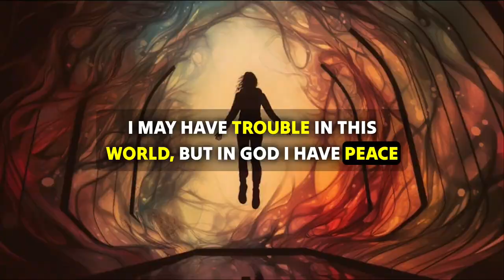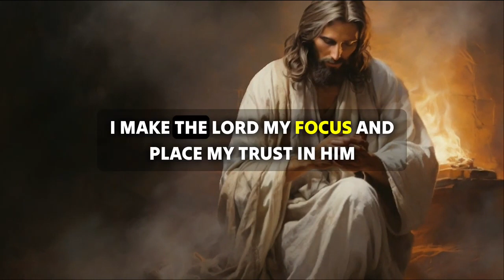Christian affirmations for god's guidance Gods Message for you today God's message for me today �